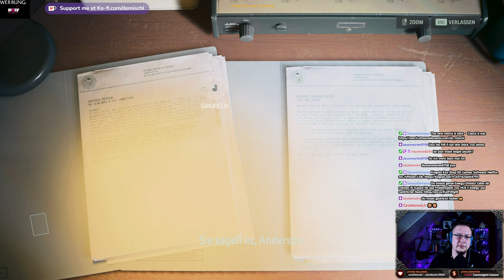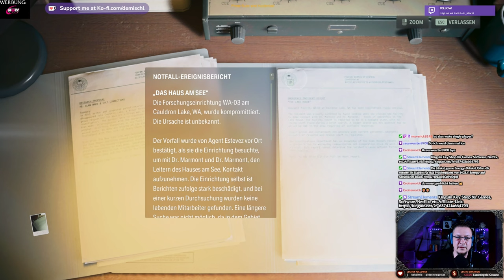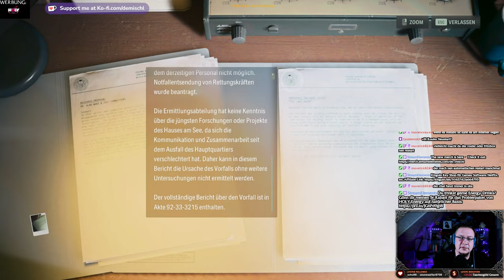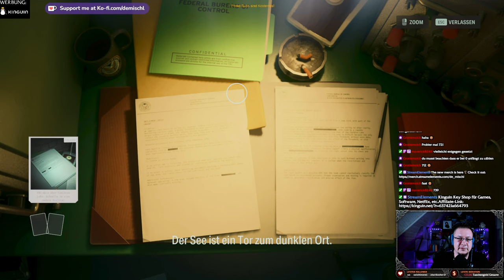Alan Wake II - Saga´s Kapitel Scratch#2